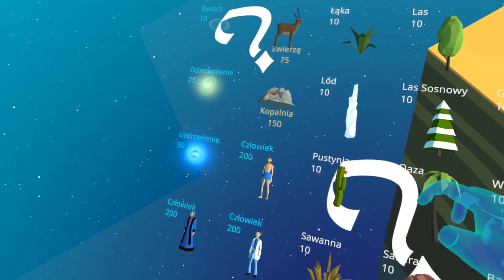POSTAWIŁEM WULKAN W ŚRODKU MIASTA I STAŁO SIĘ TO... - SYMULATOR BOGA VR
⭐ SPRAWDŹ INNE SERIE ⭐